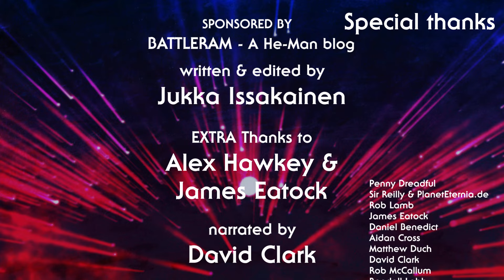ALL of She-Ra's SWORD Transformations! Just What Can Her Sword Change Into? || Eternia Fact Files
Eternia Fact Files - 014
HOW MANY TRANSFORMATIONS CAN SHE-RA'S SWORD CHANGE INTO?

New video-series about some of the simpler questions that fans may ponder. Since with He-Man & She-Ra there are many varied canons; these videos will focus on answers from main influences.

BATROS is a fascinating character... But is he part of the Evil Horde? He has a bat symbol on his chest and everything...

Check out David Clark over at on AdultCollector.org for info on all his projects and news!

00:00-00:13 Introduction
00:13-00:40 Origins of Masters of the Universe and Princess of Power
00:40-01:52 After He-Man, came sister show She-Ra
01:52-10:52 SWORD TO -- Transformations
10:52-11:22 End Credits

Buy me coffee! You'll get to see never-before-seen images!

for more information on
He-Man and She-Ra!

with
tons of Masters of the Universe toy design history!

@ ToonJukka

Video made for educational and Entertainment purposes.
”Masters of the Universe” toys by Mattel.
”He-Man and the Masters of the Universe” 1983 and "She-Ra Princess of Power" 1985 belong to NBCUniversal..